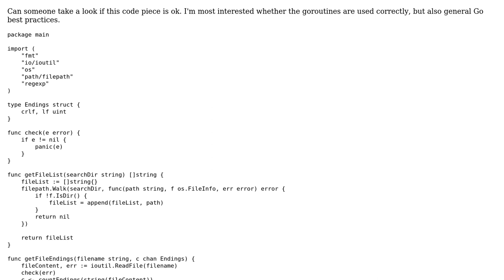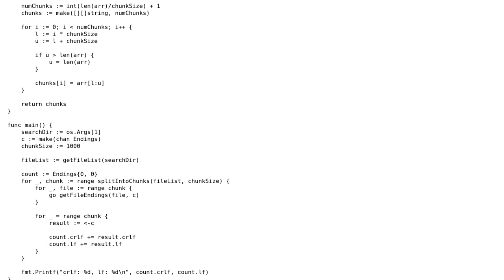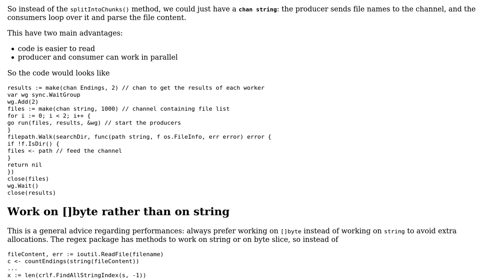Counting different kinds of line terminator characters in files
With thanks & praise to God, and with thanks to the many people who have made this project possible! You are responsible for your own actions.